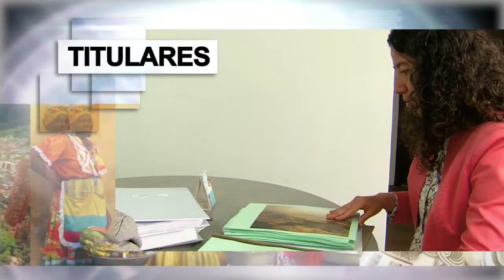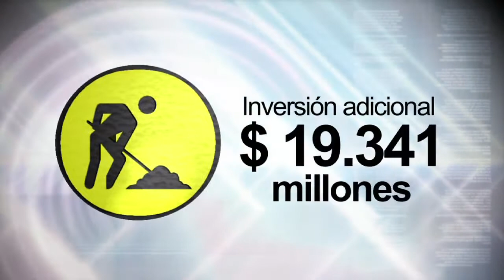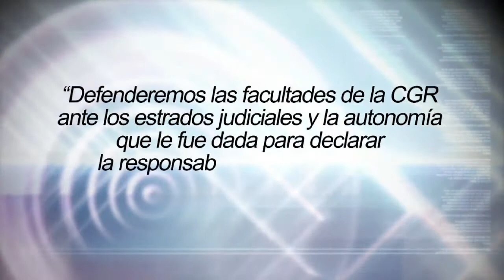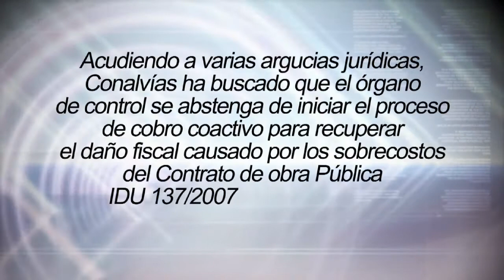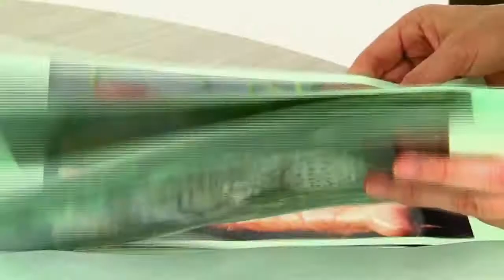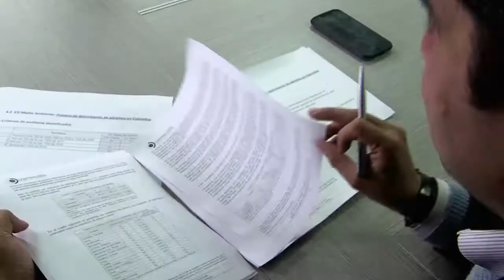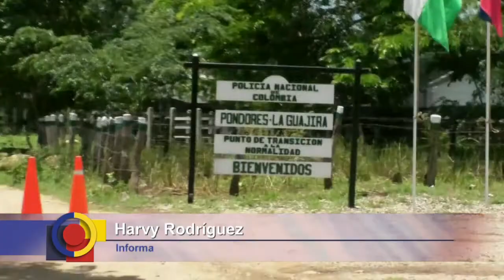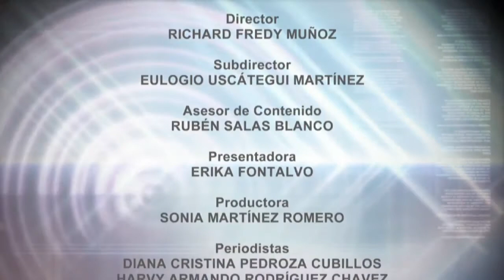Capítulo No 9 "Colombia Tiene Control"-2017